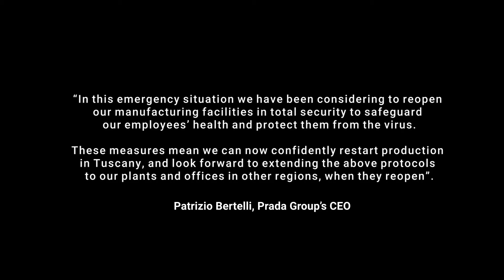PRADA Group for LKDF4Industry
Prada S.p.A. is a global leader in the luxury goods industry. The Group, which owns the Prada, Miu Miu, Church’s and Car Shoe brands, produces and distributes luxury leather goods, footwear and apparel benefitting from a supply chain which includes 22 owned industrial sites. It also operates in the food sector with Marchesi 1824 and in the eyewear and fragrance industries under licensing agreements. The Group employs nearly 14,000 people and its products are sold in 70 countries worldwide through 641 directly operated stores as of December 31, 2019, and in a selected network of multi-brand stores and department stores.